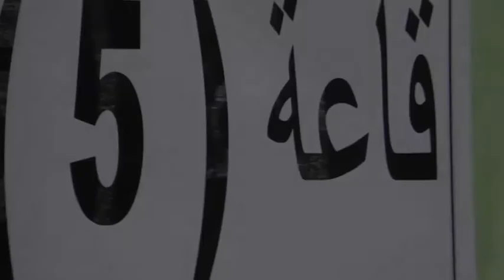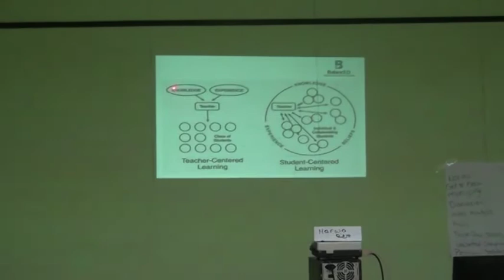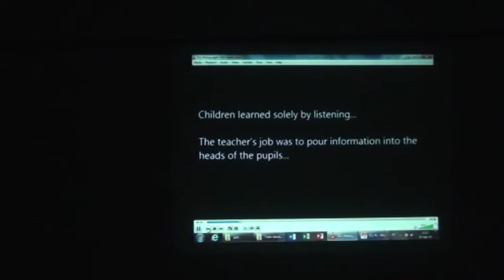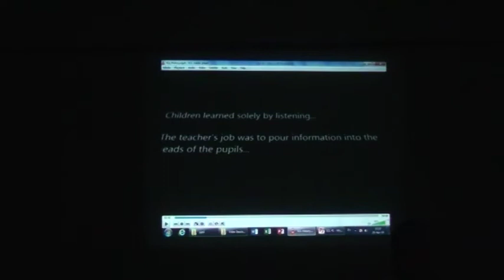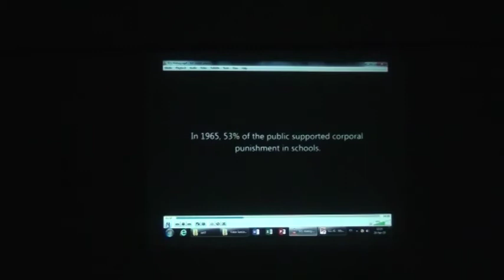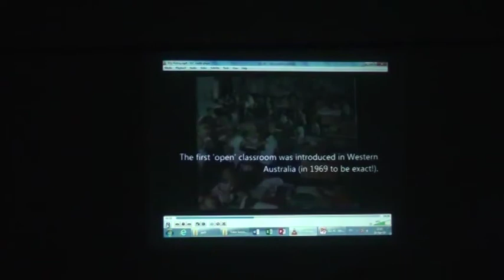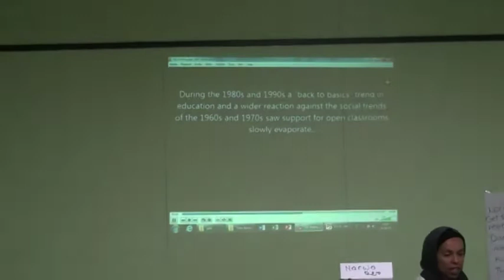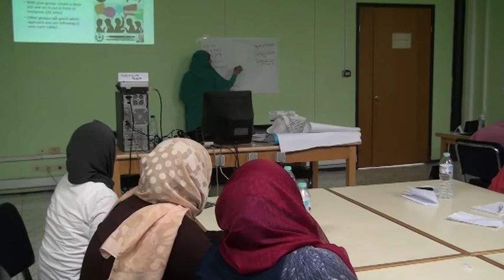Student centered learning 2